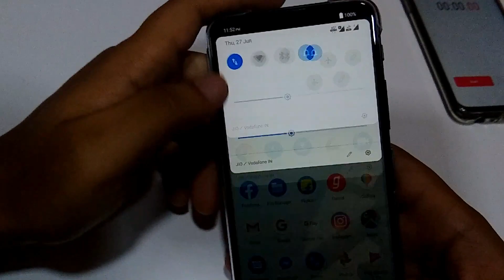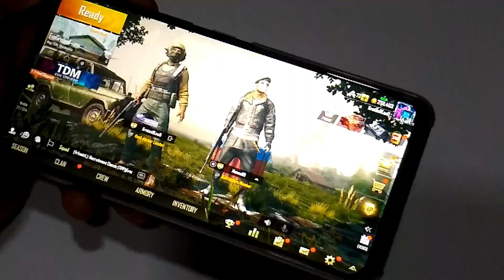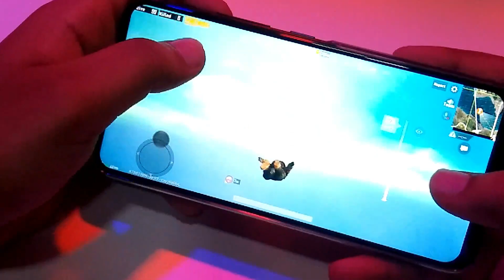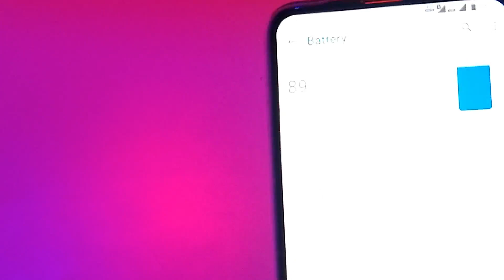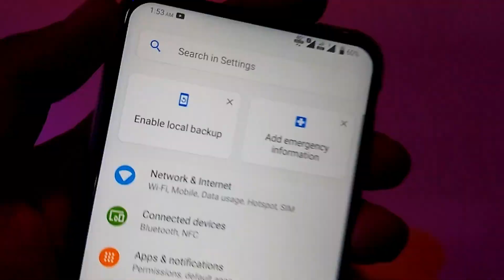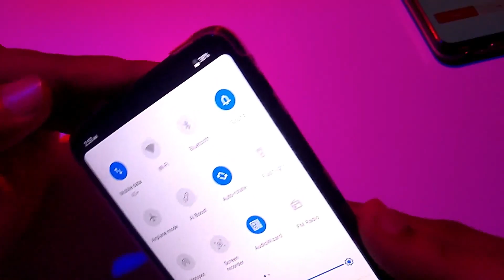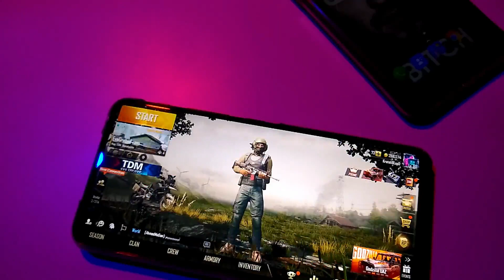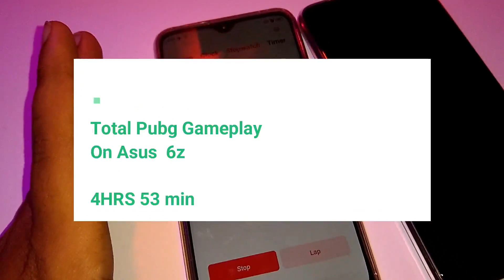Asus 6Z Pubg Battery Drain Test (100-0)% Asus Ko koi Challenge Met Kerna!!😨😨😨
Use Headphones
Guys So Finally Pubg Drain Test For Asus 6Z Is Available
Don't Dare To challenge Asus 6z
Nothing To say Much Just Enjoy The VIdeo And Do Let me Know Your Thoughts

Comment down